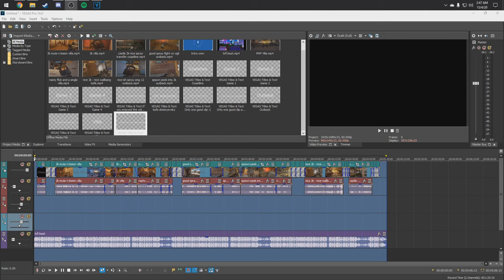"Chiller" - Rainbow Six Siege Highlights #3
📍 OPEN 📍

👍 Leave a LIKE for more Rainbow Six Siege
(Any GFX Needed hit him up!)